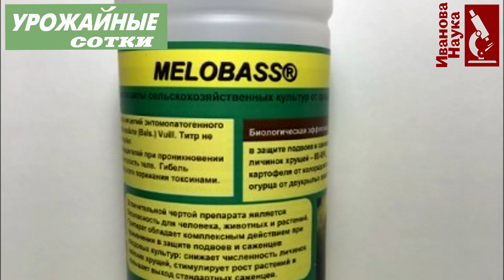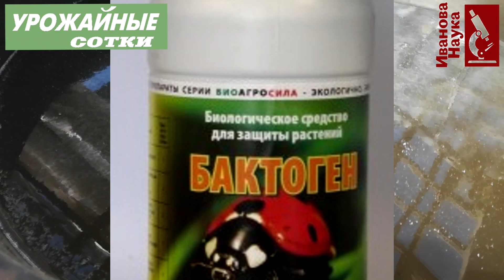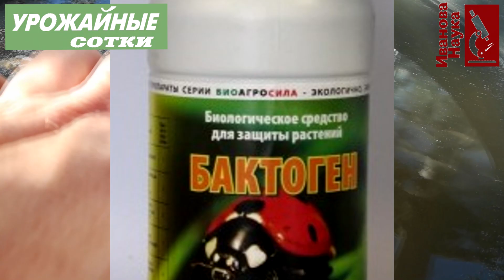Рассада перцев и томатов: начало роста. Что надо сделать сейчас и не допустить черную ножку.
Рассада перцев, томатов (ранних сроков посева) и баклажанов уже развернула семядольные листочки. Корень активно нарастает. Растения в этой фазе очень уязвимы. Они боятся перепадов температур, холодной воды, сквозняка и черной ножки. Как укрепить рассаду и не дать ей погибнуть - смотрите в нашем видео.
Еще больше интересного на канале Процветок и на страницах журнала Урожайные сотки.